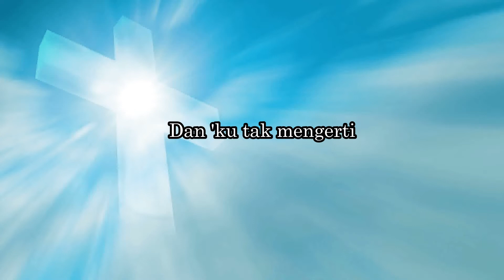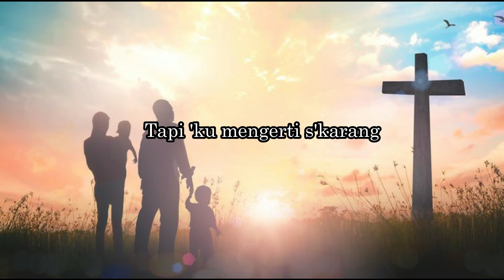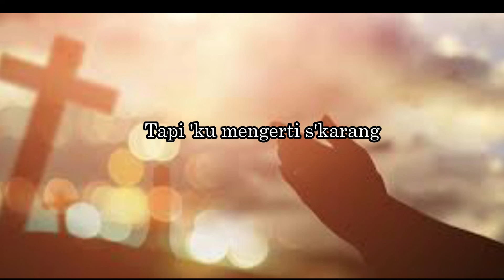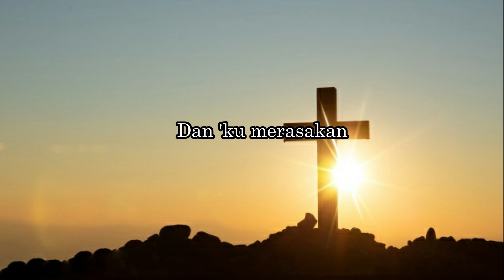Lagu indah rencanamu - Meriam Bellina